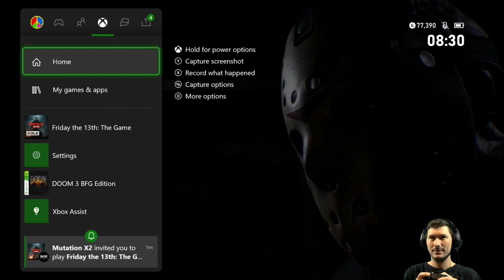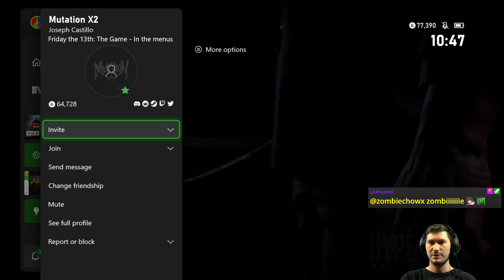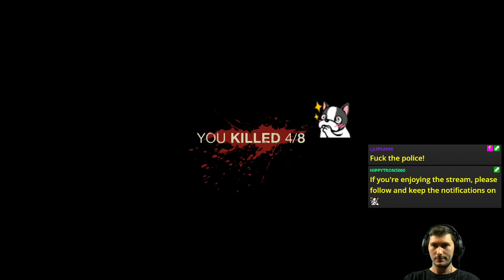Gotta Get Down on Friday | Friday the 13th: The Game [XONE]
First-ever FridayThe13thTheGame stream on the channel.

Featuring me getting pissed off at random survivors.